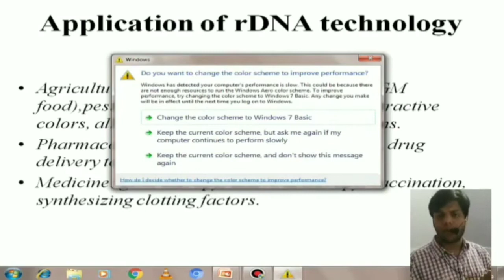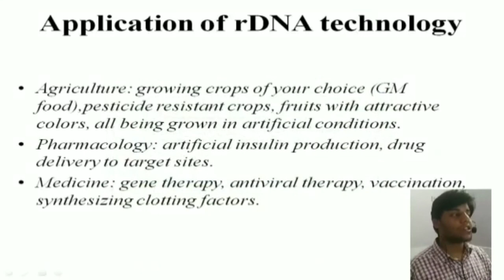Applications of Recombinant DNA Technology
In this video lecture we will explain the Application or uses of Recombinant DNA Technology in detail